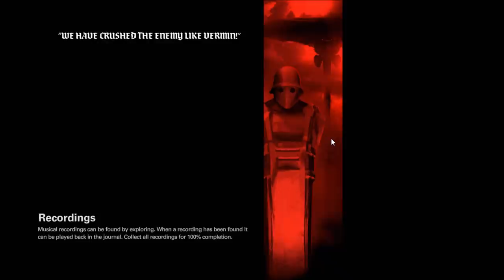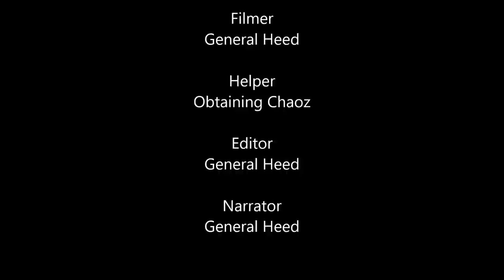Wolfenstein 2 - Can You Get Away With Killing Hitler?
There's a secret achievement on the Venus mission where you get the chance to kill Hitler at the beginning of that mission. However, despite being able to kill him and get an achievement, you are almost instantly killed by all the guards around you. So let's find out if it's possible to still kill Hitler but also get away with it!